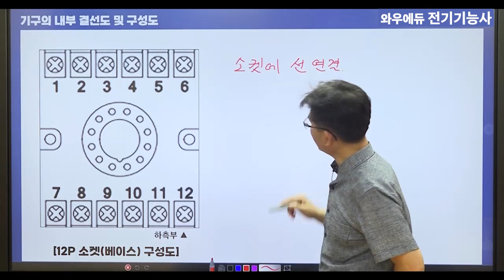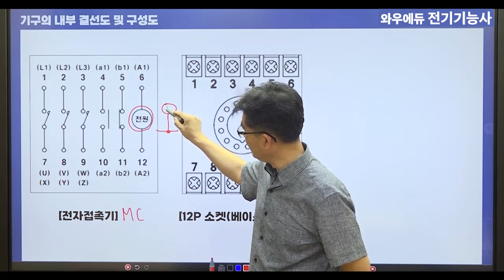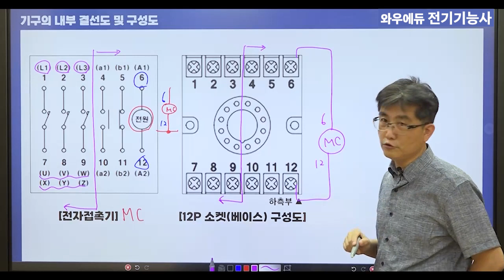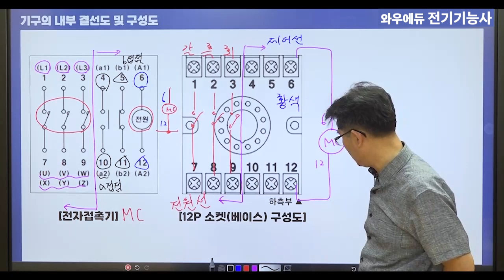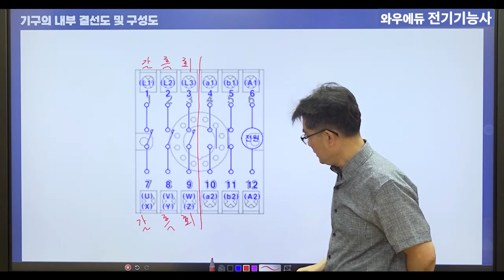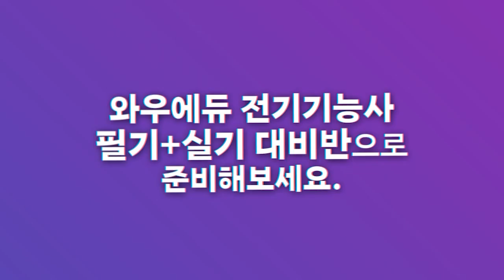전기기능사 실기 | 전자접촉기 내부결선도 및 구성도 | 와우에듀